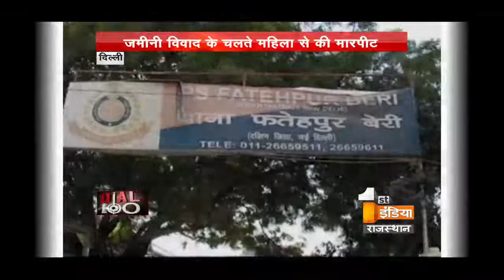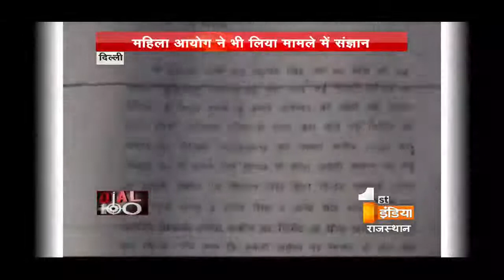दिल्ली में पुलिस की मौजूदगी में 80 साल की महिला के साथ बेरहमी से पिटाई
देश की राजधानी दिल्ली में दबंगों की दबंगई...और वो भी तमाशबीन बनी रही पुलिस के सामने...डायल 100 में आज सबसे पहले बात एक उस गुनाह की...जहां पुलिस देखती रहती है...या यूं कहें कि वो तमाशबीन बनी रहती है...और कुछ लोग करीब 80 साल की एक महिला की पिटाई करते रहते हैं...और इस दौरान जो शख्स इस घटना का वीडियो तैयार करता है...उसे भी पुलिस की मौजूदगी में ही पीटा भी जाता है...मामला अब पुलिस के आला अधिकारियों समेत दिल्ली महिला आयोग तक भी जा पहुंचा है...लेकिन फिलहाल कार्रवाई जीरो...ये रिपोर्ट देखिए...